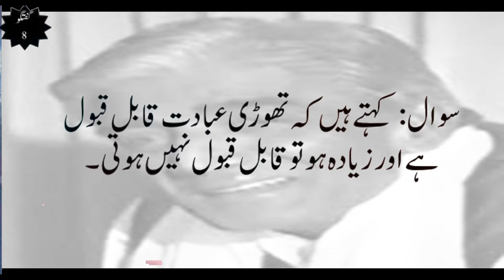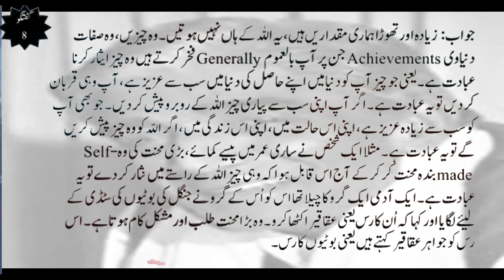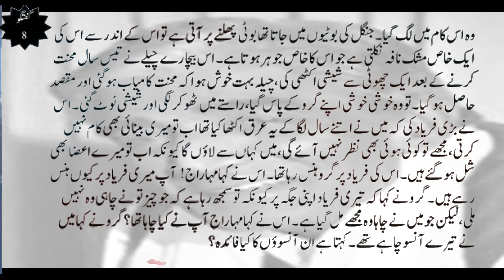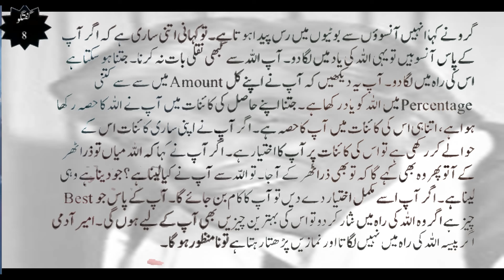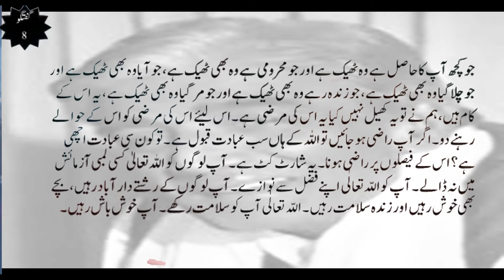Kehtay Hain Kh Thodi Ibadat Qabil e Qabul Ha Ziada Ho To Qabul Nhi Hoti - Wasif Ali Wasif